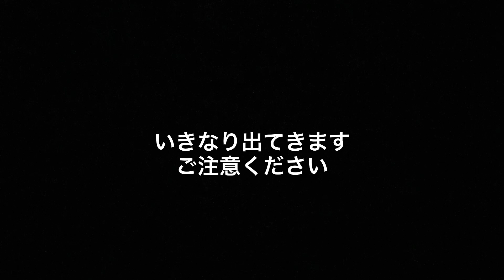新鶴見で撮ったEH200ー14の動画を見返したら、連隊を組んだUFOが写っていることがわかりました。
マジで気づかなかったです。